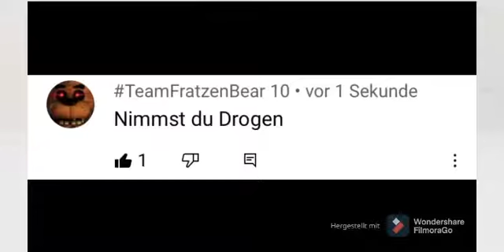𝑨𝒍𝒆𝒙𝒂 𝑩𝒆𝒂𝒏𝒕𝒘𝒐𝒓𝒕𝒆𝒕 𝑭𝒓𝒂𝒈𝒆𝒏😂🤣🤣🤣